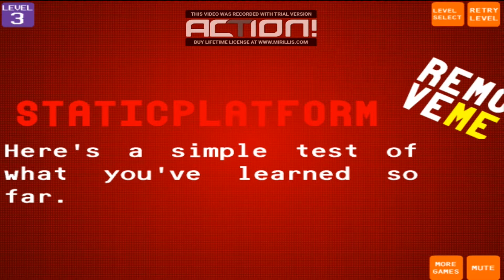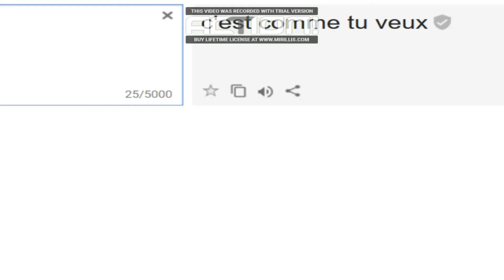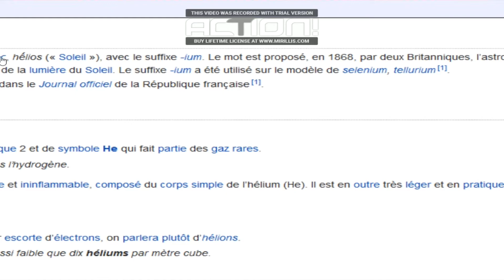LE CONCEPT DE CE JEU *_* ( World and Physics)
▶ Hey ! Petit jeu flash avec un concept bien original !
Words and Physics  un jeu qui mélange la typographie et la physique ! c'est à dire que dans ce jeu, on va pouvoir déplacer des, en écrire d'autre pour faire des actions !

▶ Musique d'outro 🎶 CARAVAN PALACE - Jolie coquine
▶ Musique d'intro 🎶 I Remember U - NCS

149